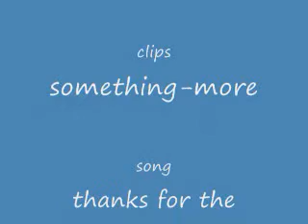Lulu and Logan - Thanks For The Memories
This is my favorite song. It also sort of reminded me of Lulu and Logan. Please Comment